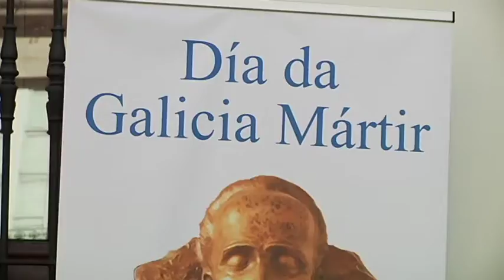Día de la Galicia Mártir 19 8 19